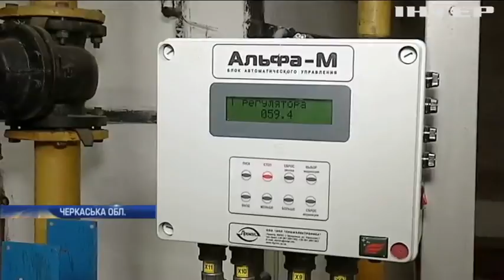Подача тепла: Сергій Рудик проінспектував Смілу